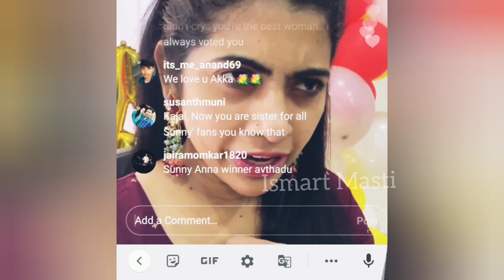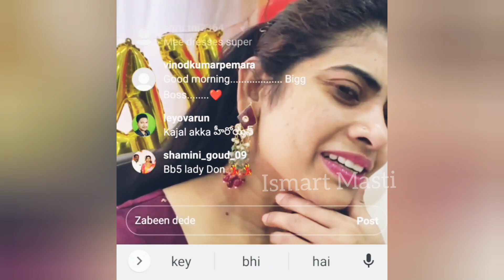Rj Kajal First Live after Elimination | Ismart Masti